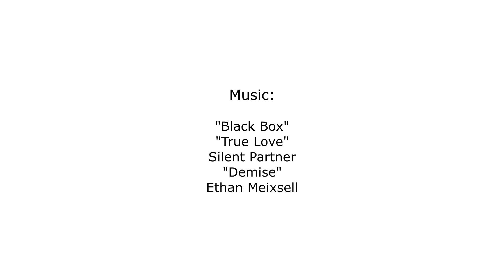Civilization 6 Gameplay Timelapse 7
Progress, bringing Norway into the 20th century and preparing for the war to end wars.